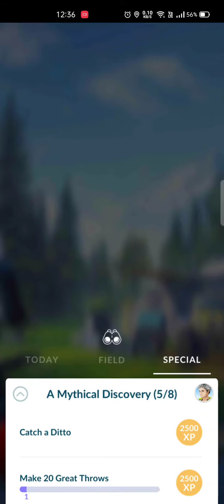Deafeted Giovanni but lost Mewtwo😭😭😭😭😭|The ∆lien